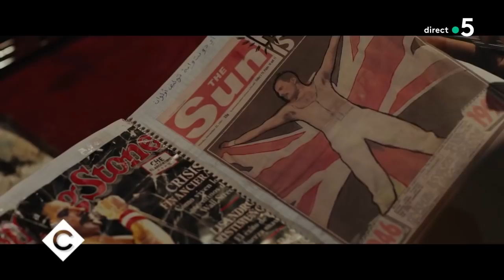Nabil Ayouch et Maryam Touzani : leur combat pour les libertés - C à Vous - 13/03/2018